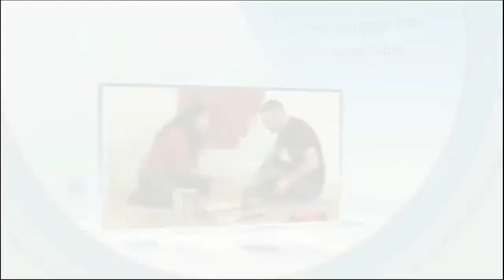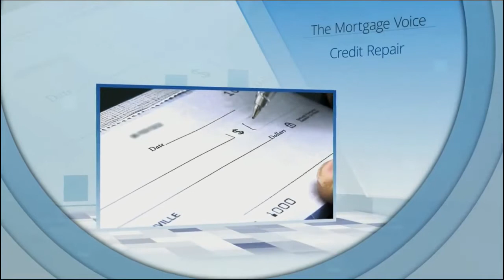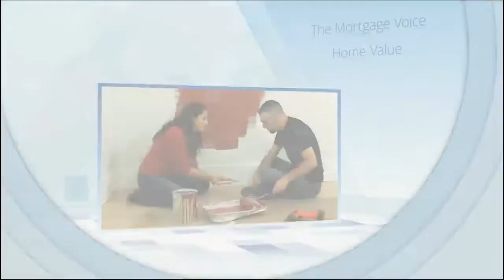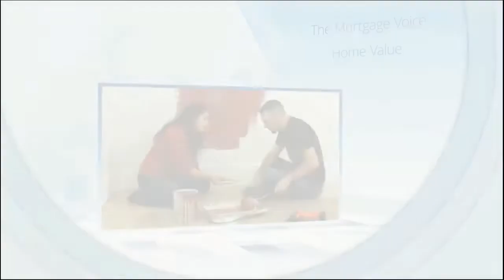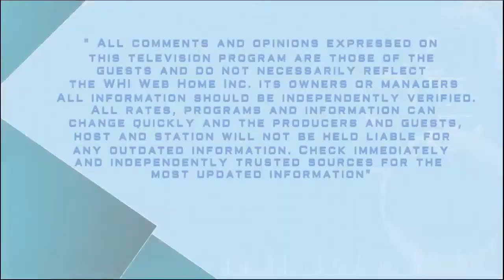KCAA: The Mortgage Voice with Jeff Barton on Sat, 28 May, 2022